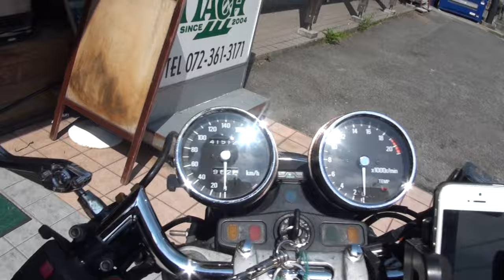MH ASANOフルエキゾーストサウンドを聞け Kawasaki BALIUS 250 ZR250 カワサキ・バリオス Vanvan YBR125 ヤマハ・SR スズキ・バンバン